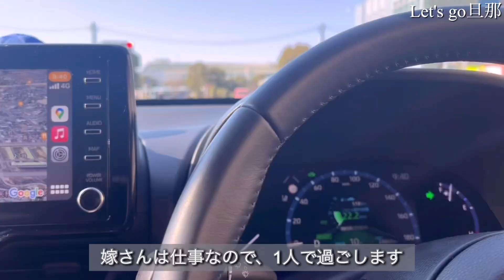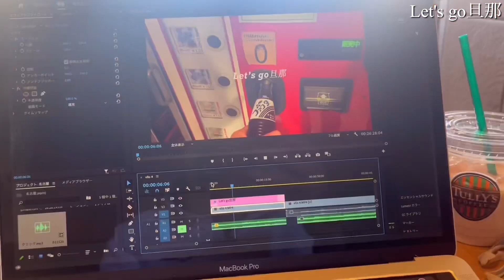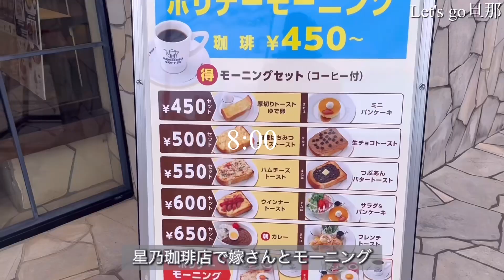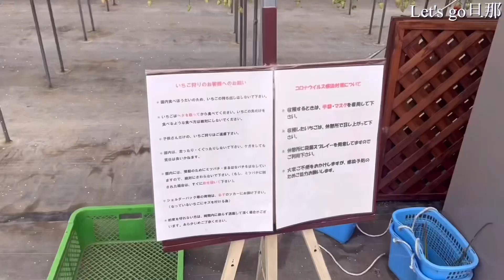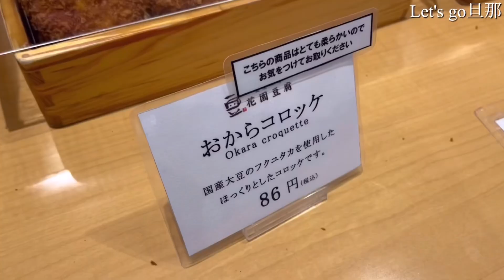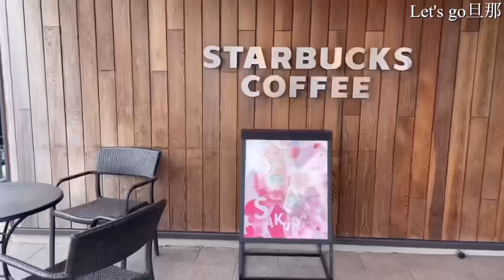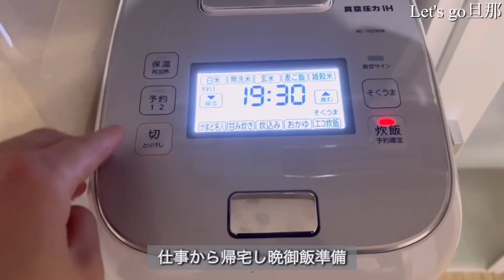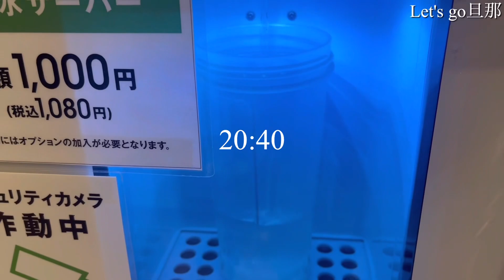25歳会社員🧑‍💼休日は副業.平日は本業|月収50万を目指す男🔥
こんにちは！
25歳　田舎暮らし会社員です！

今後も精一杯頑張ります🔥
これから会社員でも成功出来る日常を配信して
共に戦える仲間を沢山増やして行きたいと思います🔥

・BGM
VLOG MUSIC